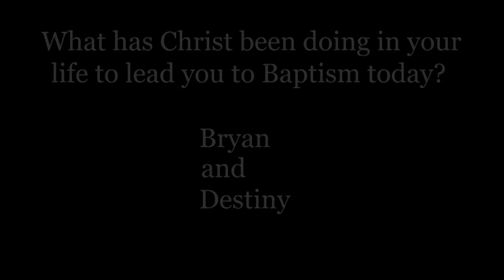February 15th, 2015 Baptism Video